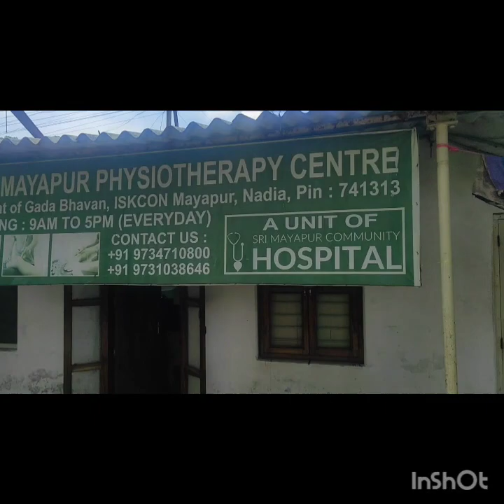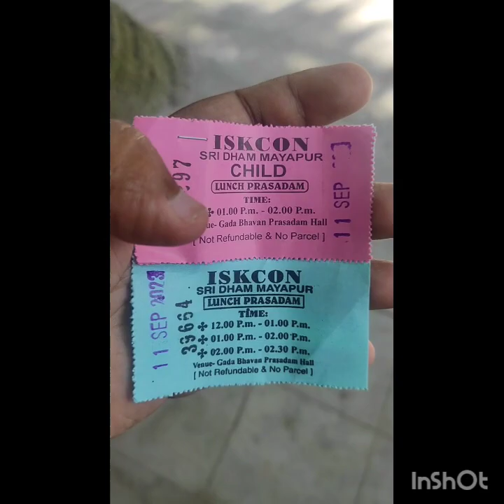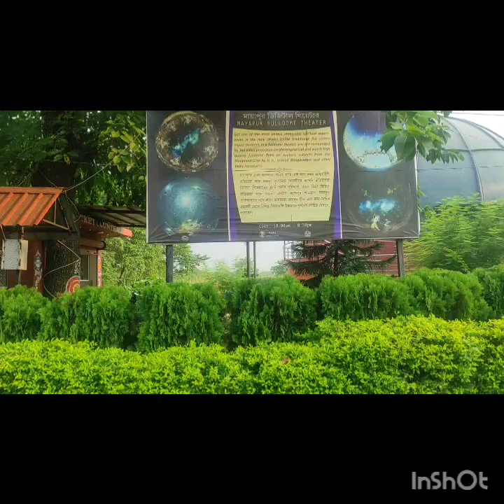।।মায়াপুর ইসকন মন্দির পরিদর্শন।। হরে কৃষ্ণ 🙏❣️❤️🙏